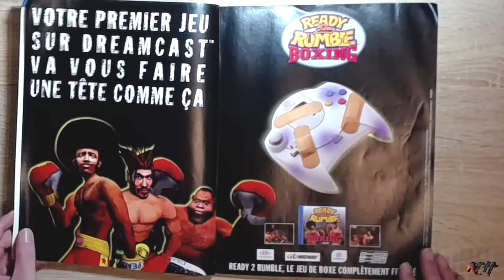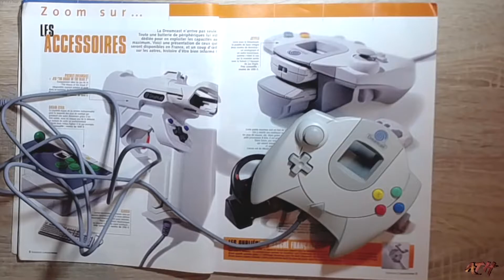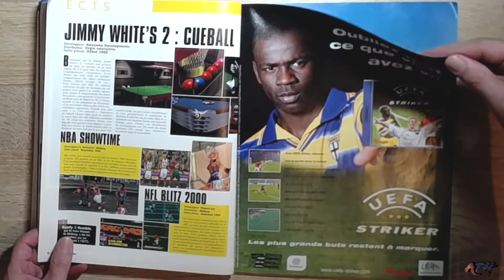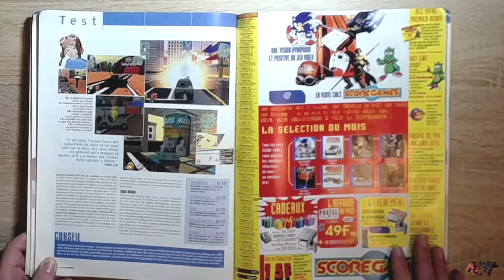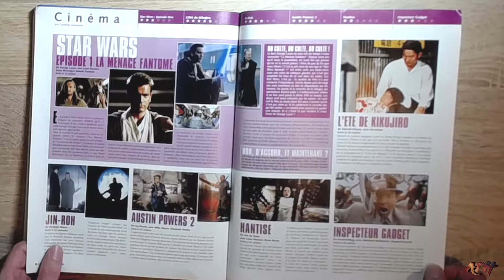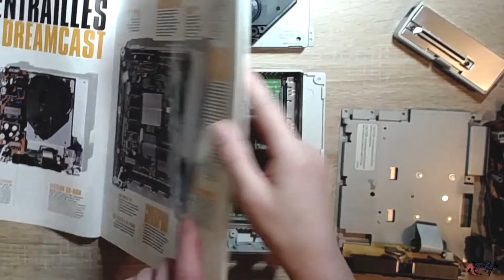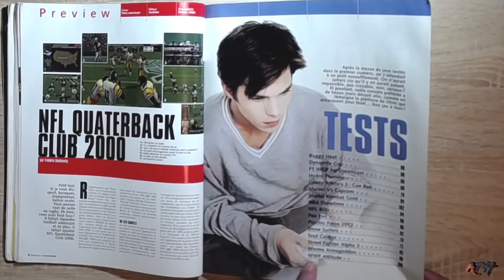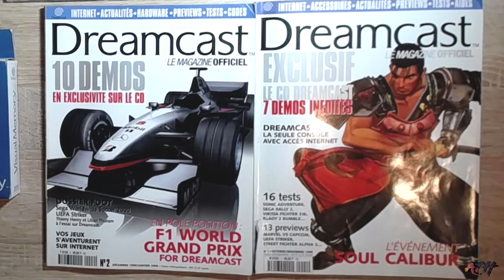Dreamcast Magazine Officiel Vol. 1 & 2 Hardware / Présentation d'accessoires...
Dans ce Live Recap' provenant de la chaîne Twitch, je te propose de parcourir les "Dreamcast Magazine Vol. 1 & 2", de te présenter une partie des accessoires et la console...

N'hésite pas à me corriger si des approximations il y a, de complémenter les informations et évidemment partager ton vécu sur cette merveilleuse époque de la Dreamcast dans la partie commentaire...

Les photos des jeux/magazines furent prises depuis ma ludothèque et les captures des jeux depuis la Dreamcast directement avec les jeux originaux !

Bon visionnage. ATH' Ages

Si tu as aimé cette vidéo, n'hésite pas à la partager, commenter, y mettre un pouce vers le haut et à t'abonner à la chaîne pour avoir et découvrir toujours plus de contenu !

Pour soutenir le temps passé à l'enregistrement et au montage, aider la chaîne à évoluer et/ou me suivre en direct :